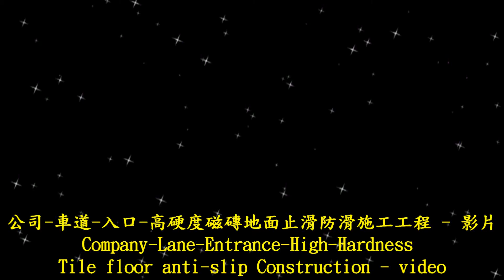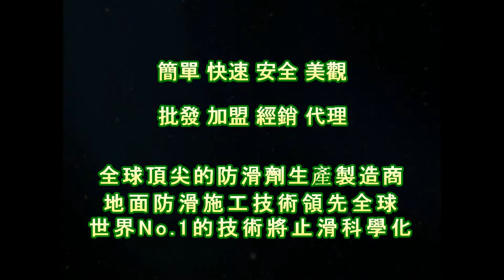P.A.S.T 1637 Company lane entrance high hardness tile floor anti slip construction